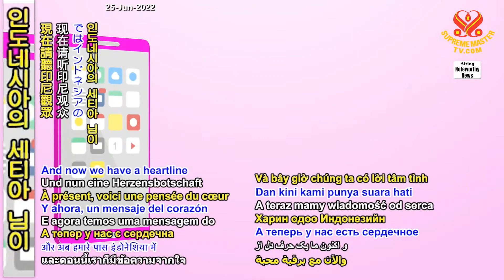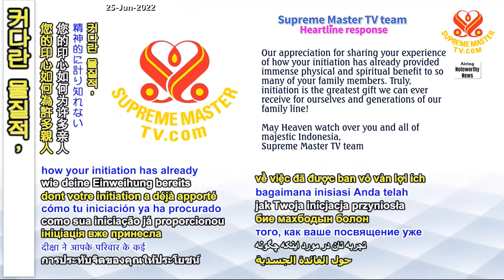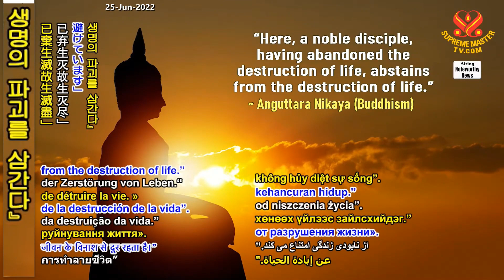[Heartline] 스승님의 불찬 -인도네시아의 세티아 Supreme Master Ching Hai's Buddhist Chanting - Setia in Indonesia